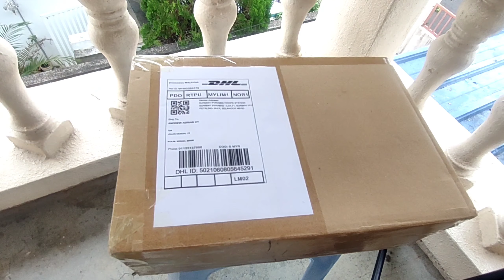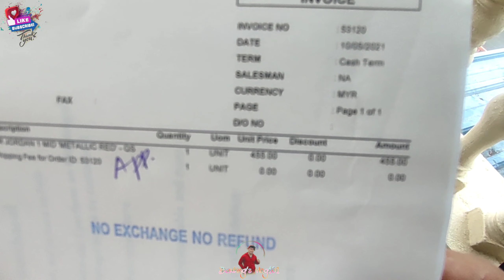NIKE AIR JORDAN 1 MID ( METALLIC RED )..UNBOXING NA NAMAN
Hello guys..hello mga parikoy my bago na naman tayong unboxing vedio..this is the NIKE AIR JORDAN 1MID (METALLIC RED)..

unboxing lang ang sakalam..

good bless and stay safe..